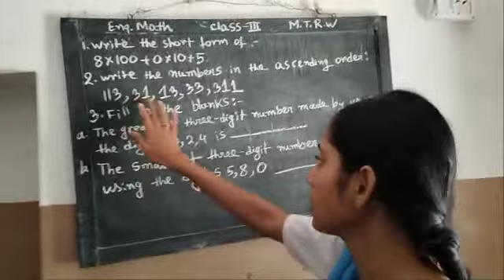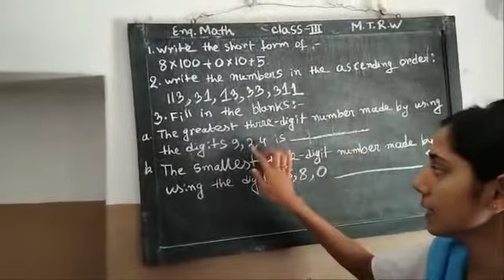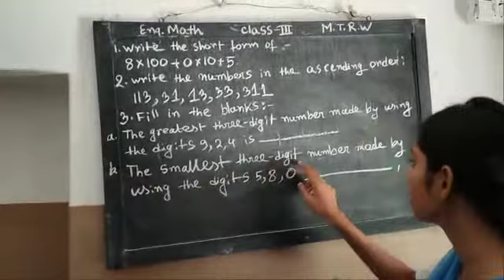CLASS - III - MATHS (E) - MT- RW - 02- 03- 21 --- AS